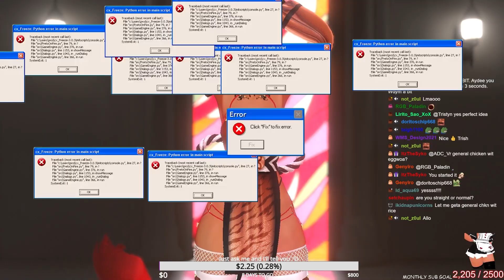Am I Straight Or...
ADC answering the question!